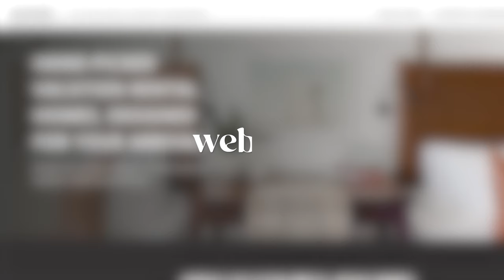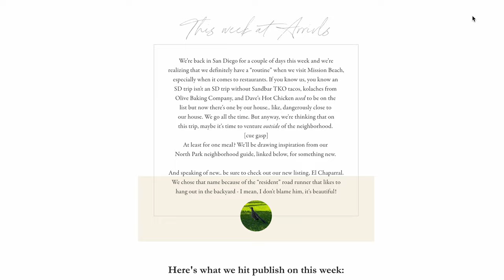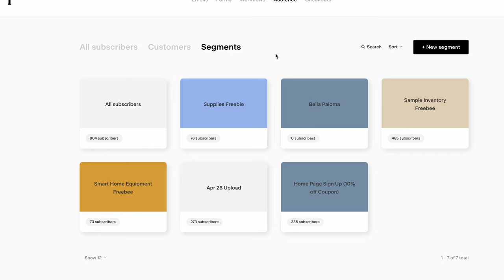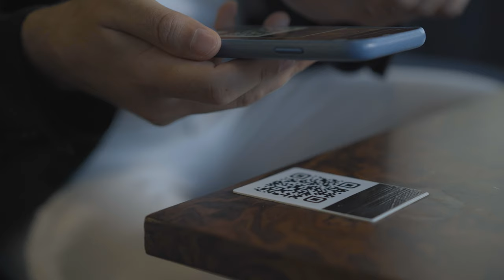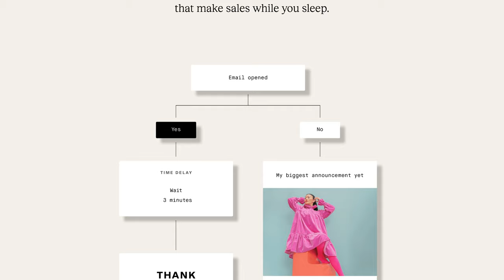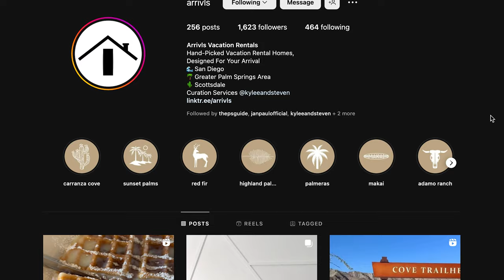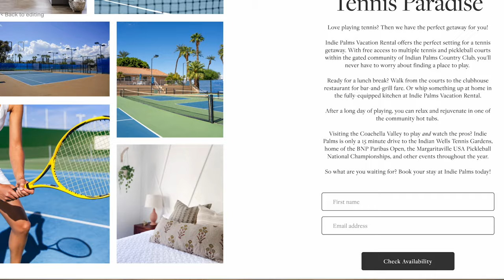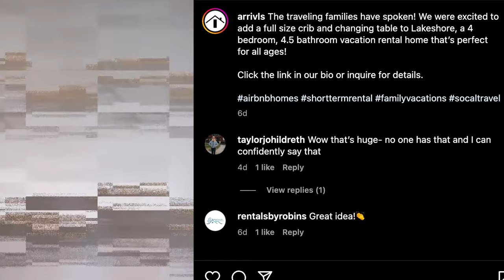How we increased our direct bookings by 250% (and how we'll do it better in 2023)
If we learned anything in 2022 it is that solely relying on one booking platform can be a disaster for your short term rental business. Even with our direct booking website and listings on VRBO, our occupancy rates still took a big hit after each of Airbnb’s algorithm updates.

This year, we’ll still be working on keeping our Airbnb rankings high, but we’ll also be putting a lot of attention into our website, social media channels and marketing strategy, so that we will (hopefully!) see a big upswing in direct bookings in 2023.

At the start of 2022 we set a very simple goal for our business - drive more traffic to our website - which we did, and our direct bookings increased from around 4% to around 10% over the course of last year. But this year we’re focusing on SMART goals - specific, measurable, achievable, relevant and time-bound in an effort to 3x that amount this year.

We’re sharing these goals with you today for our own accountability and also to hopefully spark some ideas for you to implement in your own short term rental business. And if you don’t have your direct booking website up and running yet, keep watching, because you can actually get started on building your email list today even before your website is ready.

Create beautiful landing pages and email marketing that converts with Flodesk.

Short term rental hosting tips for beginners | Airbnb hosting mistakes | Airbnb hosting tips and tricks